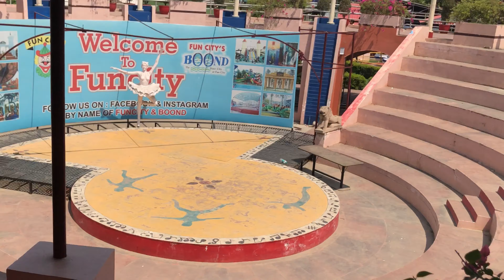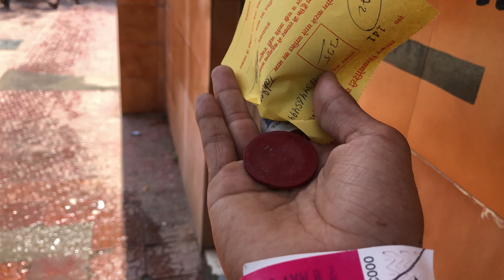FUN CITY 😍 WATER PARK BAREILLY || COUPLE 🥰 || FUKREY VLOGER 05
Hello Guyssss

Ummid karta hu Badiya honge 😇

Agar galti se agye ho

Funcity Water park Bareilly (UP)

650/-  for Waterpark
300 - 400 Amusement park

My mail :

Thanks 😊